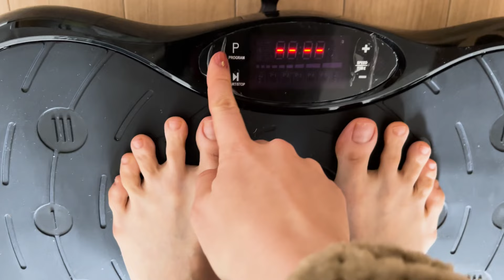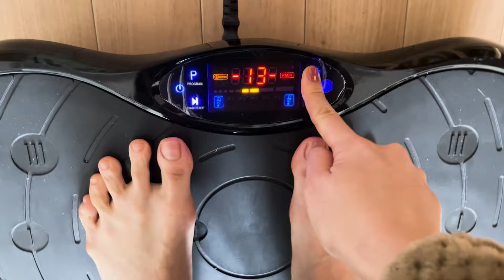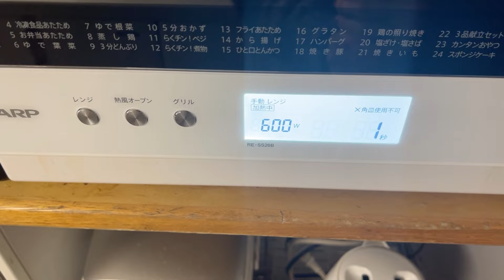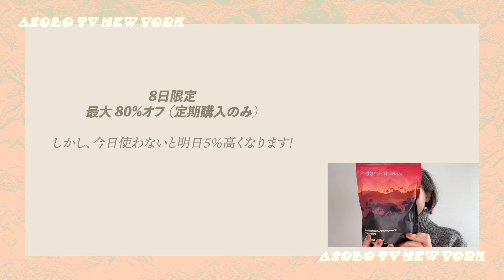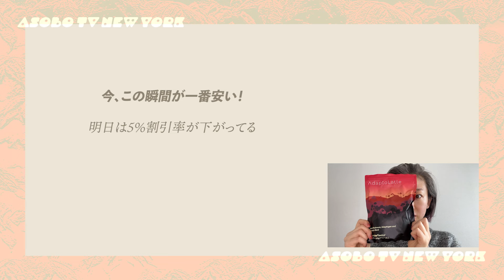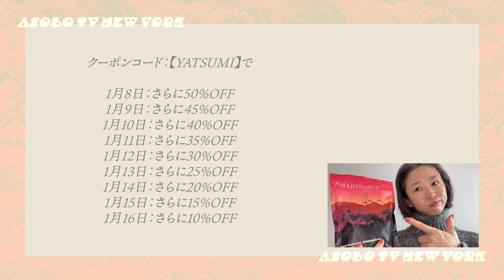ついてこれるか、モーニングルーティーン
📙７月１日発売！「自分至上最高！」になれる NY式オトナ美容
予約はこちらから▶︎

【新年新生活セール】
アダプトラテの今までの最安セール！

8日限定、最大 80%オフ（定期購入のみ）
　しかし、今日使わないと明日５％高くなります！

1番人気定期購入で¥10,500

ベスト・バリューダブル定期購入 ¥21,000

本当の自分を見つけて生きやすくなるラジオ「今日、また私を好きになる」Himalayaで毎日更新！

LINEスタンプ2種類、絶賛発売中！恋人に送る用＆コロナ